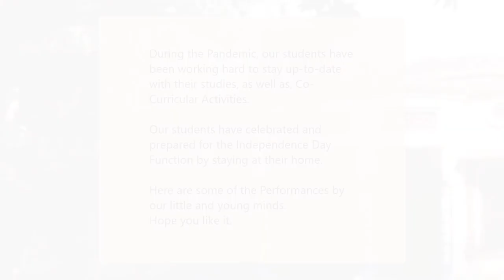Happy Independence Day 2020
A virtual celebration of Independence Day at Malviya Shishu Vihar, BHU and great performances by some of our rising stars. Enjoy :)